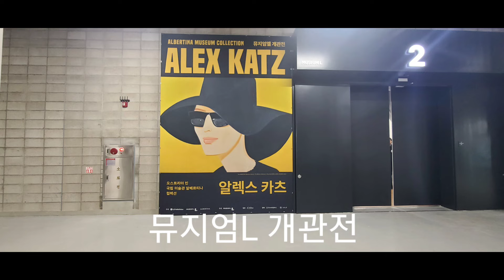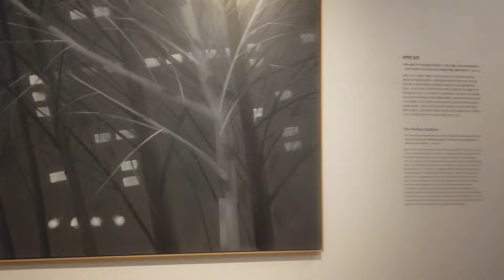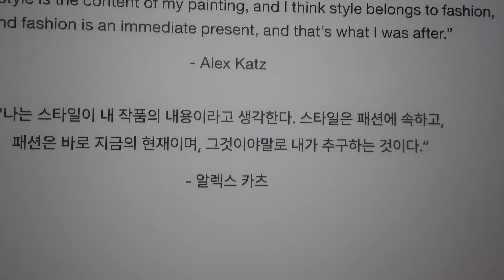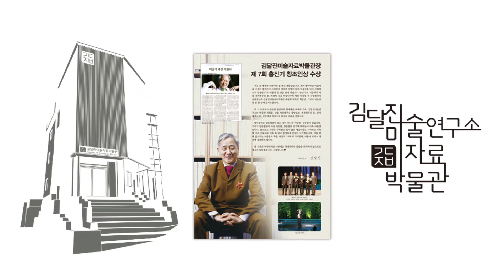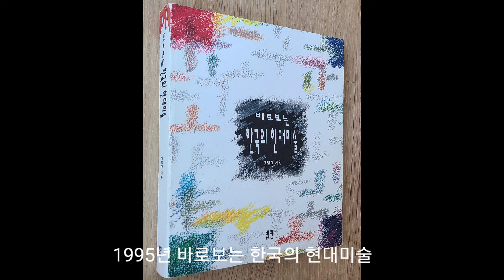(미술계소식) 뮤지엄엘 개관 알렉스카츠 2024.7.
인천 뮤지엄엘 개관전 하나로 알렉스 카츠(97세) 개인전이 열린다. 오스트리아 빈 국립미술관 알베르티나 컬렉션 70여점